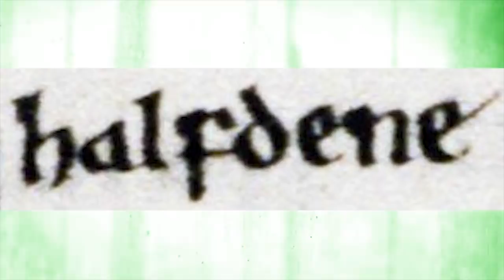10 NAJWIĘKSZYCH WIKINGÓW